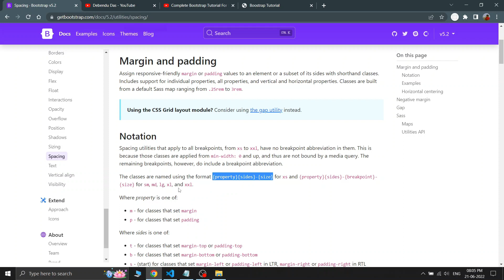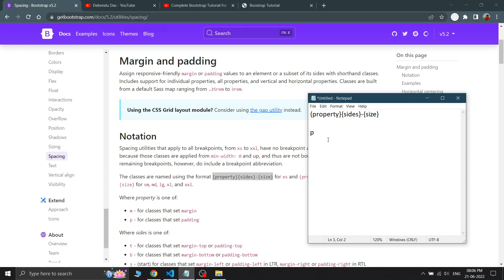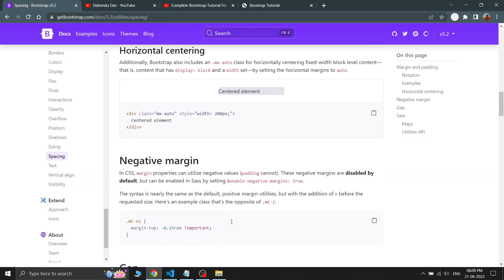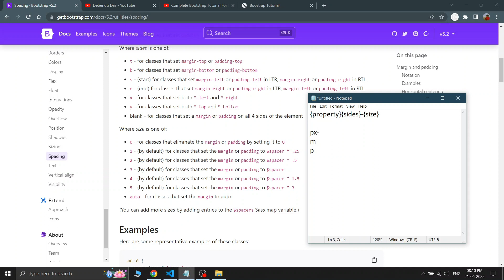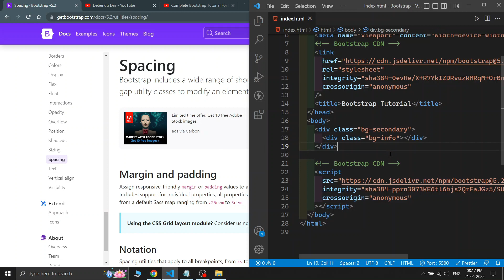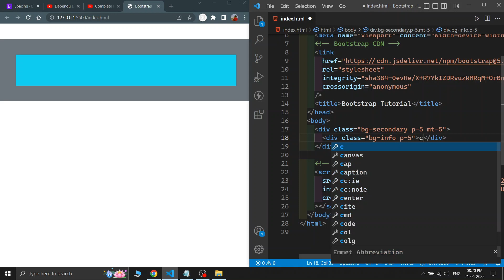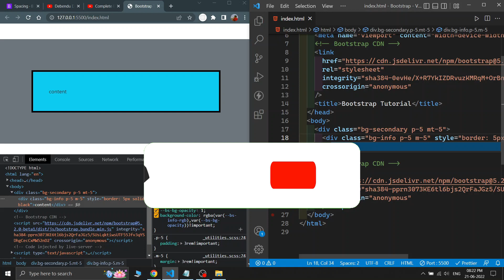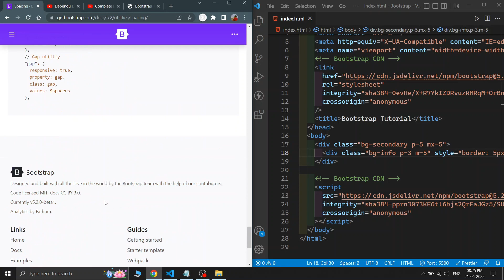Tips and Tricks of Margin and Padding in Bootstrap 5 | Bootstrap Spacing | Bootstrap 5 Tutorial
Bootstrap includes a wide range of shorthand responsive margin, padding, and gap utility classes to modify an element’s appearance.
In this video explained every thing about bootstrap margin, bootstrap background padding, bootstrap spacing and basics of margin and padding with code.